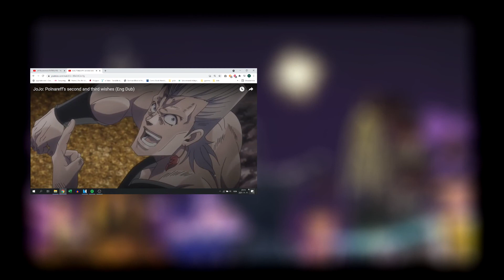FrankyBoy - Polnareffland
8th song from my album Steamboat Panda.